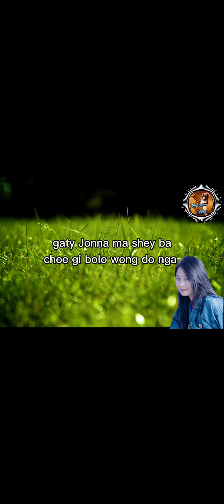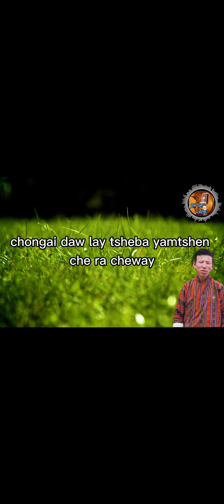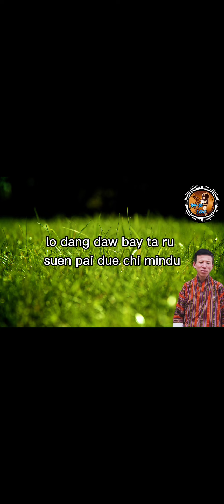Bhutanese new song Gati_Jona_Ma_Shey_by Dawa_ Tshering_&_Kuenzang_Lhamo|| Rin-Do Lyrical Video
newbhutanesesong @kuenzanglhamo321 @dawa tshering